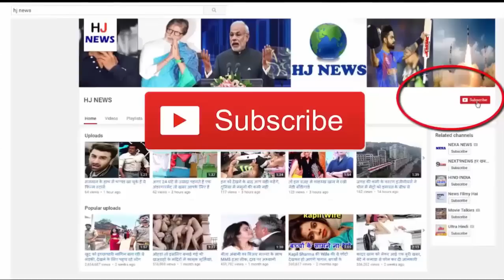इस गुफा के नीचे छिपा है कुछ ऐसा की अंग्रेज़ भी रह गए थे हैरान...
इस गुफा के नीचे छिपा है खजाना लूटने के लिए अंग्रेजों ने बरसाए थे गोले...

Located in Rajgir of Nalanda district of Bihar, it is said about the Son Bhandar cave that the precious treasure buried under this cave is buried; the British failed to sack the shells to rob it. Maurya Ruler Bimbisar, during his reign cut a large mountain in Rajgir and built a cave to hide his treasure, which was the name of this cave, Son Store. It is said about this cave that this cave was built to save the gold, two large rooms were made here by cutting the whole rock, in the first room of the cave where the soldiers had to stay, while the other The treasure was kept in the room. The second room is covered with a large stone rock. Which no one could open till now, the British tried to blow this cave with a cannon ball, but they failed in it, even today the marks of that ball can be seen on this cave, the British have hidden treasures in this cave To get it, he tried it, but when he failed he went back